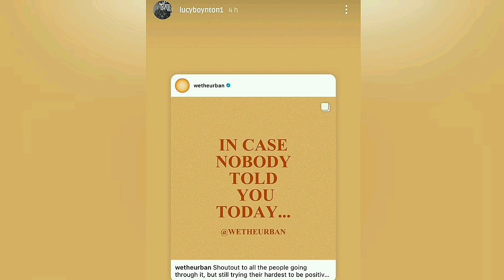BoRhap Cast Updates #69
Here are some recent updates from Gwilym Lee, Rami Malek, Priya Blackburn, Lucy Boynton and Joe Mazzello! Enjoy Watching ✌🏻

📍SOURCE

📸 Image via :

Gwilym Lee
Avant Arte
Priya Blackburn
Lucy Boynton
The Great (Hulu)
HBO MAX
Total Film
Warner Bros Pictures
Warner Bros India
Nicola Goode